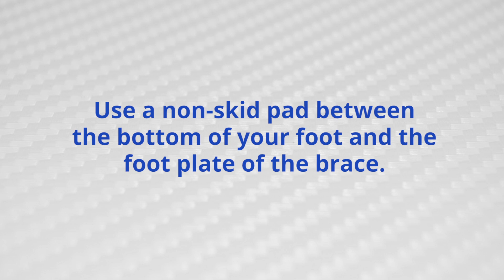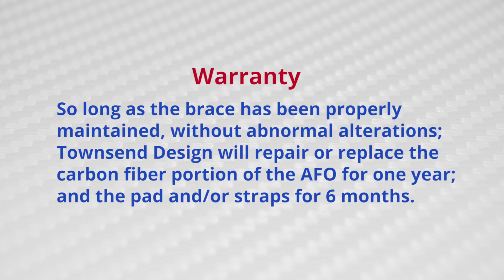SpryStep Patient Fitting Instructions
Townsend’s patient fitting instructions for SpryStep AFO